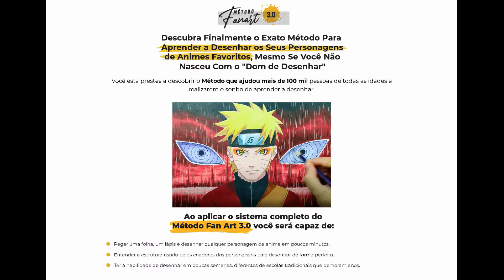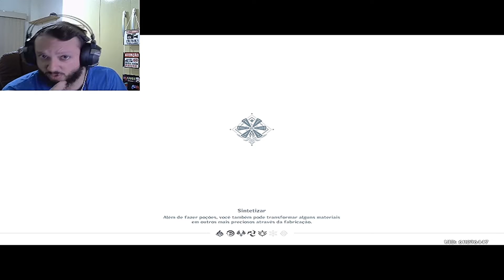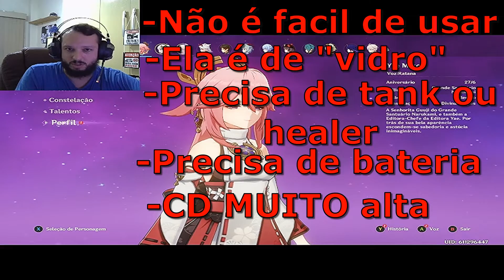YAE MIKO VALE A PENA ! 10 Motivos para pegar e não pegar a Yae Miko! Build completa!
o MELHOR curso de desenho!

Obrigado por se TORNAR MEMBRO DO CANAL!

Trazendo nesse vídeo

0:00 Início
1:20 Armas
3:59 Artefatos
5:08  Constelações
6:18 Talentos
8:16 Como é o uso da Miko
8:40 Gameplay
11:46 Considerações finais